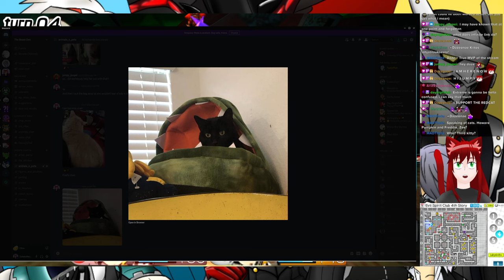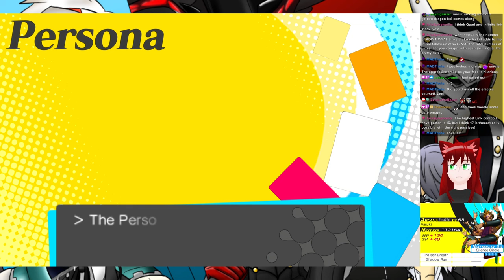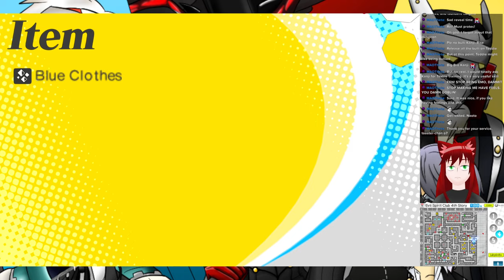Murderizing Lovely Dolls | Persona Q Side 4 VOD 4-14-23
I'm down and I'm ready to clown (do people say that anymore?)

Anyway it's time to actually make some gosh darn money which means it's time to kill FOEs. A lot of them.

Like maybe exactly 28 of them... just maybe

It's been coming up to being nearly a year since I began and trust me, it's been a blast so check it out!